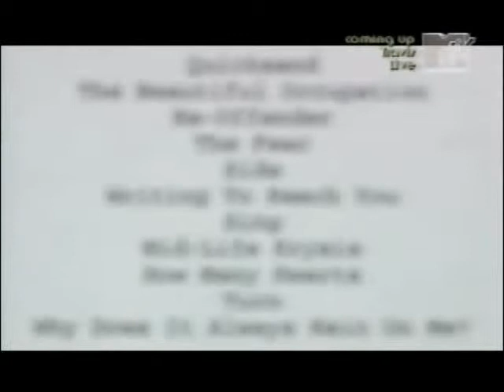Travis MTV Live Backstage Interview